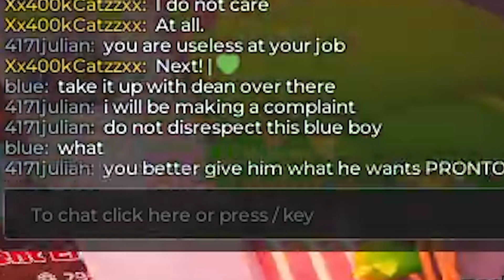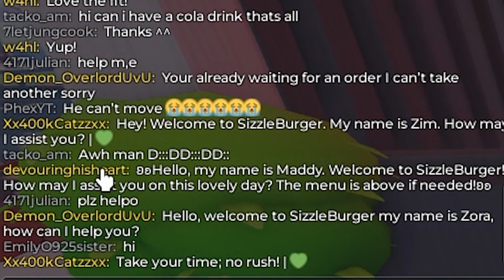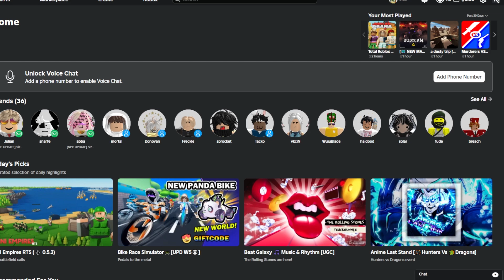BANNED FROM ROBLOX BURGER (Roblox RP Trolling)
⭐featuring julian (beige text,) tacko (brown text,) abbey (red text,) & jude (navy text)

world's brightest game btw holy
all luv btw love u sizzleburger videogame

--- ignore!! :-) ---
roblox  fortnite  pubg  epicgamer  gamer  games  game  robloxvideo  towerofhell  toh  toh racing  towerofhellracing  robloxsimulator  russo  russoplays  garvycatman  terabritegames  simulator  gettingbestitemin  buildaboat  adoptme  buildaboathugeship  adoptmegameplay  bloxburg  bloxburghack  recoil  recoilscript  revizadminscript  phantomforces  phantomforcesbestgun  badbusiness  badbussiness  strucidhowtoget  script  royalhigh  arsenal  arsenalnoobtrollinghacker  piggy  piggychapter12  piggysecretending  piggyteambuildmode  tappingsimulator  tappinglegends  jailbreak  myrestaurant  rapbattles  murdermystery2  skyblock  islands  animefightingsimulator  abizarreday  beeswarmsimulator  fleethefacility  drivingsimulatorbugatti  drivingsimulator  loomianlegacy  worldofmagic  bloxfruits  robloxvideoideas  videoideas  rainbowsixsiege  bubblegumsimulator  secretbgspet  secretpetbgs  secretpettappingsimulator  flickersecrets  flicker  speedcity  tappingmasters  russoplaystappingsimulator  clickinglegends  miningsimulator  defildplays  johnroblox  admin  flamingo  bordercrossinggames  madcity  thewildwest  wildwestscript  bigpaintball  epicminigames  towerdefensesimulator  ninjalegends  sabersimulator  parkour roghoul  survivor  islandroyale  guns  fashionfamous  vehiclesimulator  dahood  unboxingsimulator  awesomehacks  subscribe  lazarbeam  lachlan  fresh  roblox  commentary  lets play  gaming  roblox gameplay  roblox lets play  roblox commentary  roblox funny moments  old roblox  old roblox games  roblox games from 10 years ago  roblox 2008  abandoned roblox games  forgotten roblox games  roblox nostalgia  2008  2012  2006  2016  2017  the plaza  build to survive  mad murderer  what happened to  dead roblox games  tiktok  twisted murderer  lost media  clockwork  shedletsky  fashion famous  the quarry  Flamingo  KreekCraft  Remainings i miss old roblox dude wake up, it's 2016 roblox nostalgia click here five night's at freddy's security breach lethal company  underrated games indie roblox dev